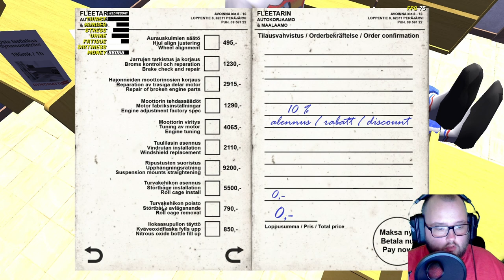Die Bienen haben uns erwischt und viel herum gefahren xxxl Folge - My Summer Car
Wir haben heute in My Summer Car viel geschafft und da waren böse Bienen aber am besten guckt ihr euch die Folge an .